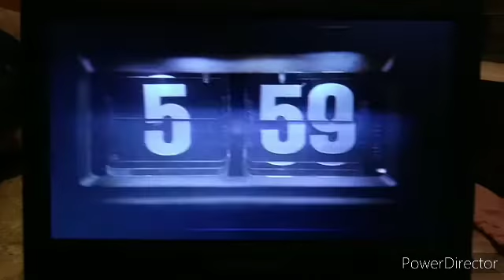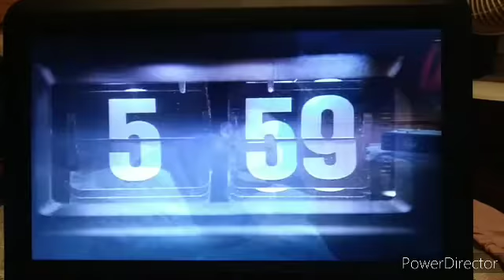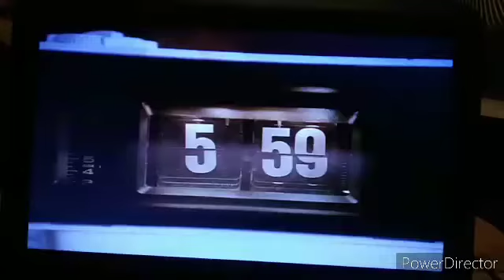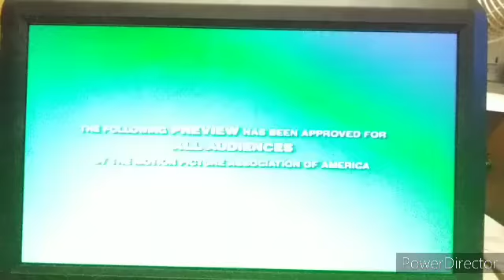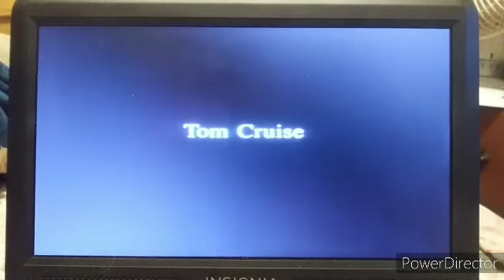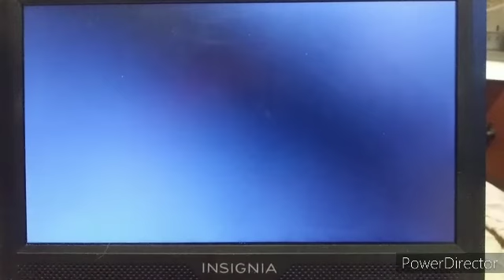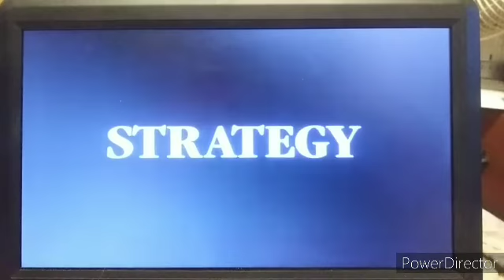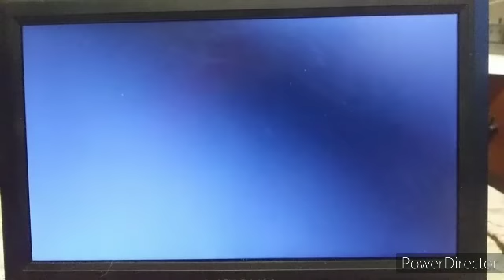Trailers From St. Elmo's Fire 2001 DVD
1. Groundhog Day Trailer
2. Jerry Maguire Trailer
3. About Last Night... Trailer
4. St. Elmo's Fire Trailer